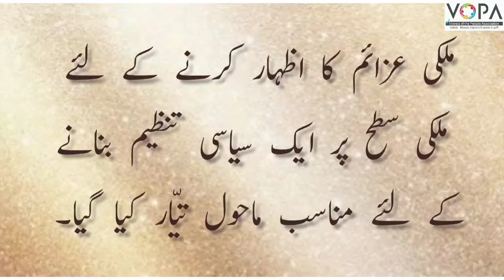8th |History|chapter 6| intro| Tahrik-e-Azadi Ke Daur Ka Agaz| تحریک آزادی کے دور کا آغاز| vschool